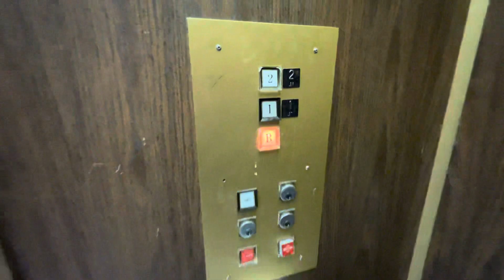US Hydraulic Elevator @ Park Place in Schaumburg, IL